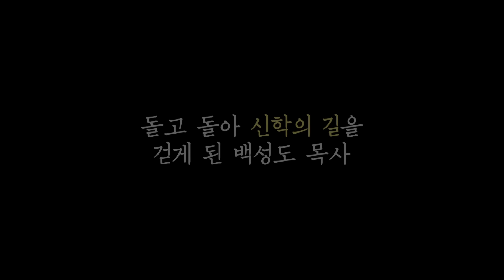고난 끝에는 반전이 온다?ㅣ백성도 목사ㅣ새롭게하소서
사랑합니다♡